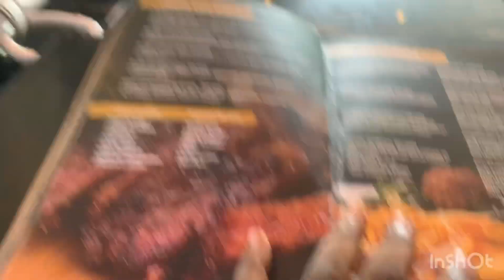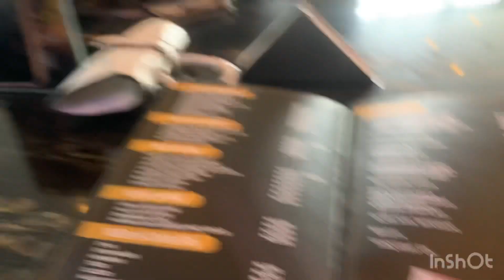LAGOS VLOG🤩//Fancy Lagos Restaurant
It’s another lagos vlog babiess🤩. Another one *in Dj Khaled’s voice😂. We went to Ikeja GRA to eat good food and celebrate our home girl😌. Enjoy✨
Ps: If you ever go to this restaurant be sure to try out their banana split on the dessert menu🍨

~SOCIALS~

   the.maysoma